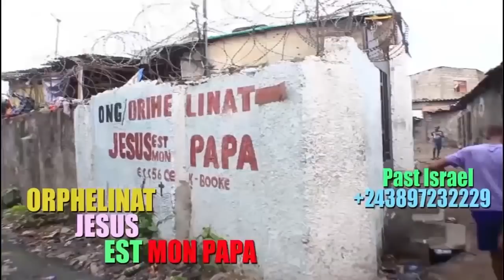EYE GRAVE COMEDIENNES GABRIELLE ET TOP EN DANGER THERESIA APELISI LISUSU MOTO CARINE YA MADO OZAWAPI